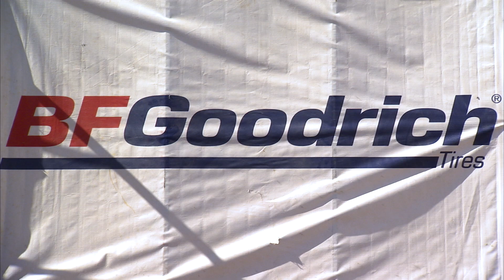Congratulations Edward Muncey!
Congratulations Edward Muncey for winning the 55th Annual BFGoodrich SCORE Baja 500 Baja Challenge!